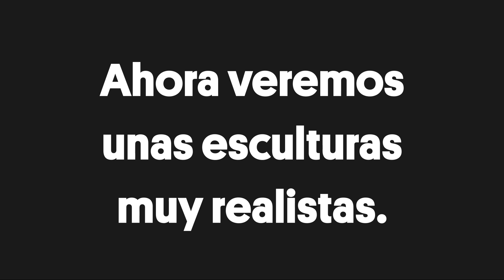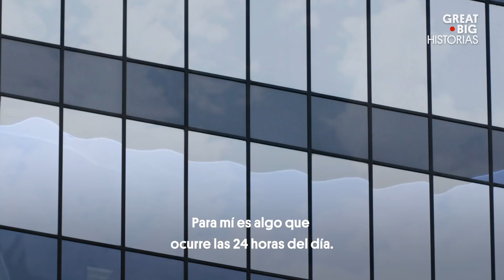Escultores a gran escala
Te presentamos a dos escultores que han hecho sus carreras en sus lugares de origen, que no son las típicas ciudades del mundo famosas por su arte. John López esculpe con chatarra enormes estructuras en forma de vaqueros y animales salvajes. Stephen Kesler tuvo mil profesiones hasta que descubrió la escultura antes de los 40 años y ahora esculpe animales de tamaño natural para museos y acuarios.